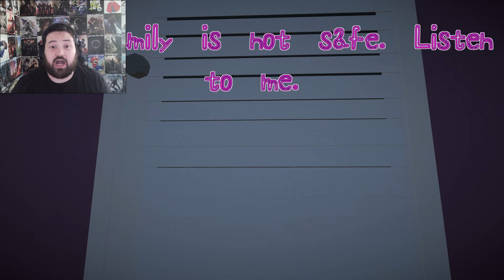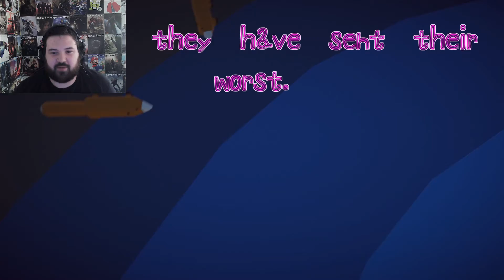YOU DON'T BELONG IN THE LIVING ROOM, YOU GHOST!!!! -- Ghost Sword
Welcome to every scared child's fever dream! Finally, we are able to fight back against the ghosts that roam this mortal plane!

Help me take hold of this exciting new tool, the ghost sword!

Please tell me what you thought of this episode down in the comments below, as well as what games you would like to see come to the channel next!